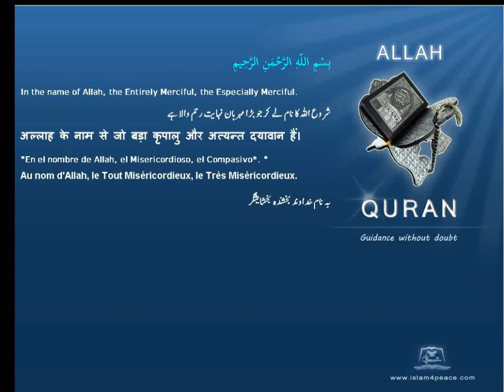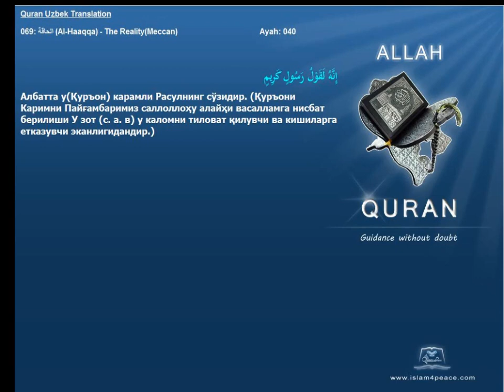Quran Uzbek Translation 069 الحاقة Al Haaqqa The RealityMeccan Islam4Peace com